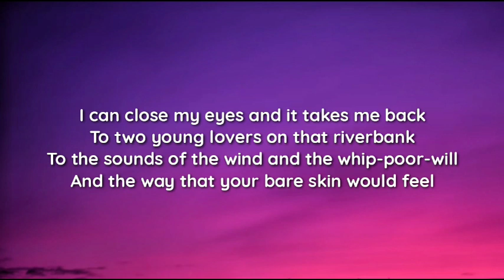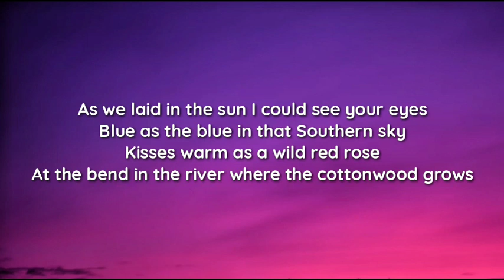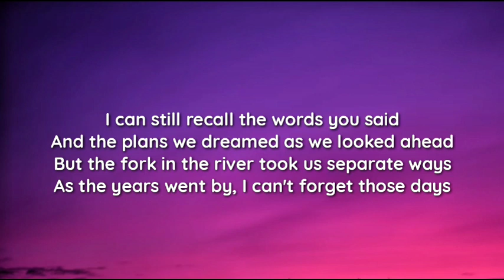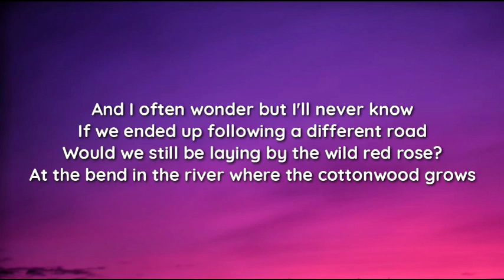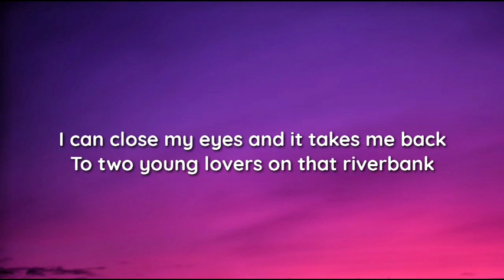Alan Jackson - Where The Cottonwood Grows (lyrics)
lyrics

"Where The Cottonwood Grows"

I can close my eyes and it takes me back
To two young lovers on that riverbank
To the sounds of the wind and the whip-poor-will
And the way that your bare skin would feel
As we laid in the sun I could see your eyes
Blue as the blue in that Southern sky
Kisses warm as a wild red rose
At the bend in the river where the cottonwood grows

And we'd dance
And we'd sing
And we'd love each other as the pale moon glows

I can still recall the words you said
And the plans we dreamed as we looked ahead
But the fork in the river took us separate ways
As the years went by, I can't forget those days
And I often wonder but I'll never know
If we ended up following a different road
Would we still be laying by the wild red rose?

And we'd dance
And we'd sing